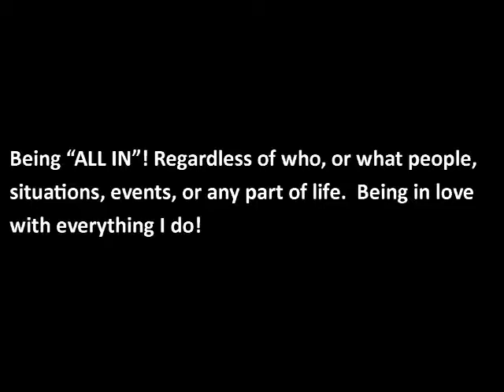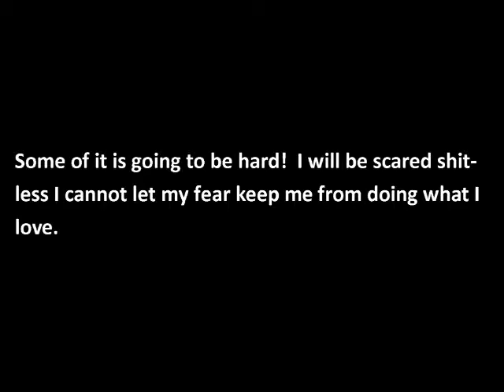Core Desire Feelings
My core desires form the book "Desire Mapping by Danielle LaPorte